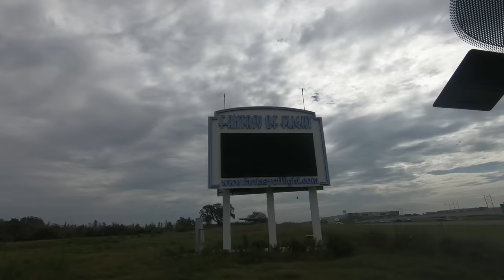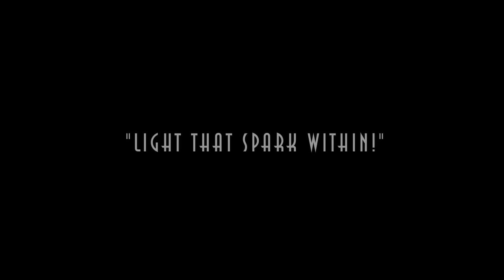Douglas DC-3 - Kermie Cam - FoF I-4 Icon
OK, Gang, here’s a visit to inspect the Fantasy of Flight DC-3 Interstate 4 Roadside Icon that has been displayed since we opened in 1995.

It’s served its purpose in the past and has become a bit of an eyesore, and now it’s time to figure out what to do with it!

Kermit Weeks

Kermit Weeks